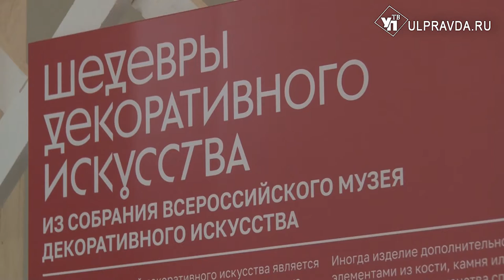Шедевры, а не вещи. В доме-музее Гончарова открылась новая экспозиция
Кружево ручной работы вместе с чугунными образцами Челябинской металлургии. Не похожие друг на друга, но объединённые одной идеей экспонаты собраны на новой выставке. Чем она интересна? И как предметы быта смогли стать шедеврами? Узнаете в нашем материале.